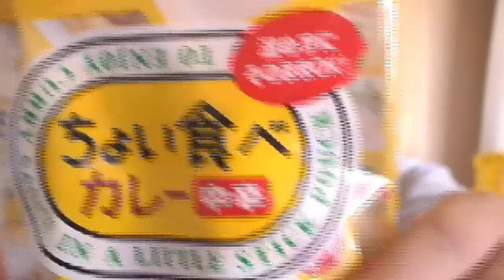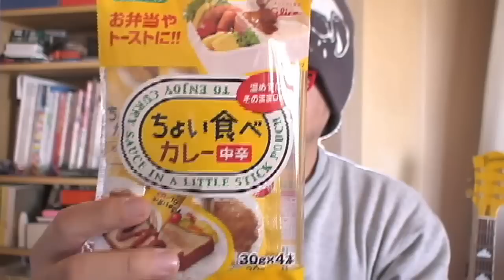UMPC: Ultra Mobile Pouch Curry [グリコちょい食べカレー]